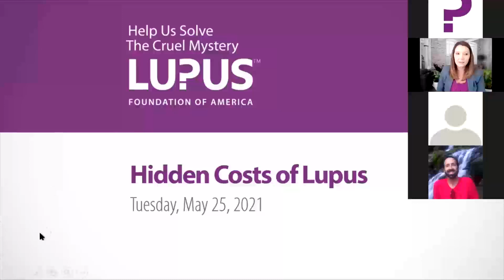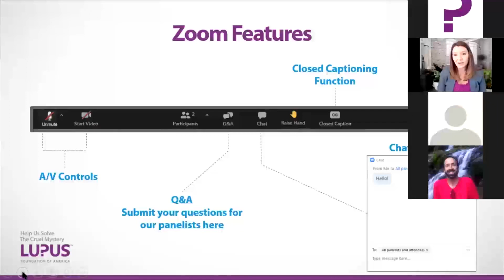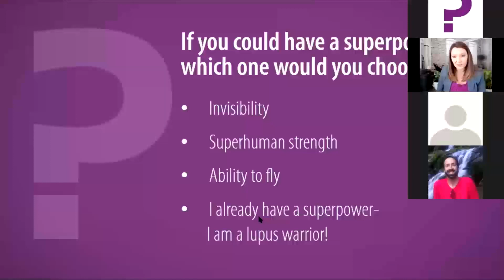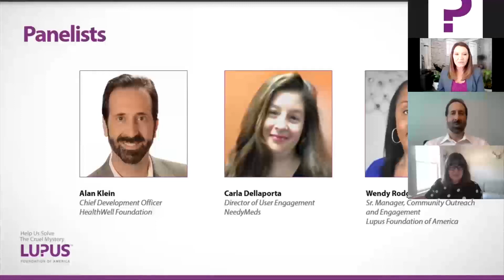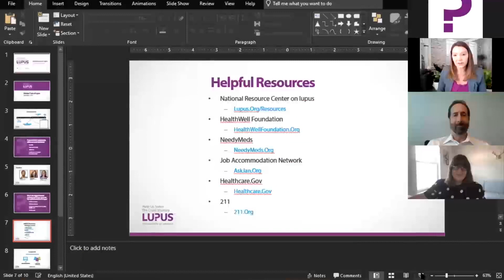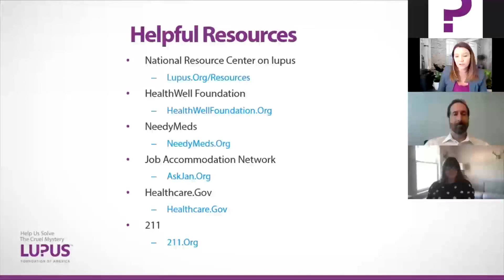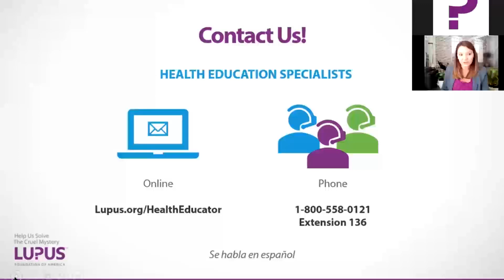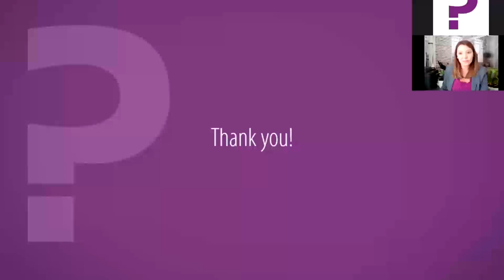Hidden Costs of Lupus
Living with lupus can be expensive.

Lupus Warrior and Senior Manager of Community Development for the Lupus Foundation of America (LFA), Wendy Rodgers, Chief Development Officer at HealthWell Foundation, Alan Klein and Carla Dellaporta, Director of User Engagement at NeedyMeds sit with LFA Health Educator Specialist, Ashley Holden to discuss the financial burden of living with lupus and resources that may help reduce those costs.